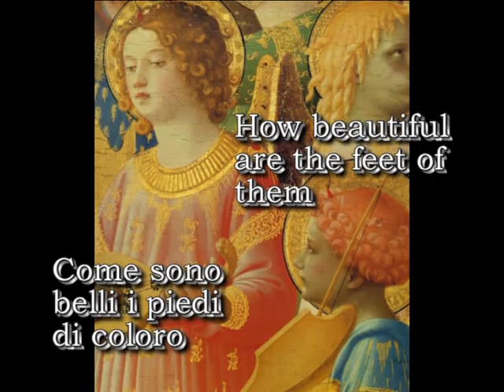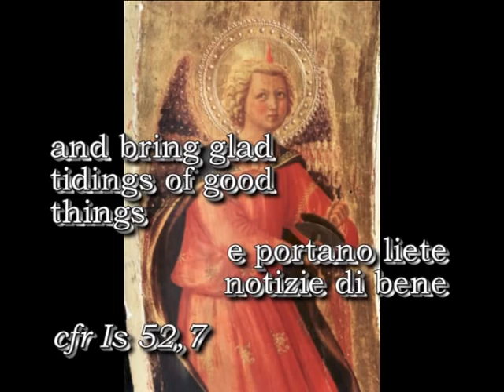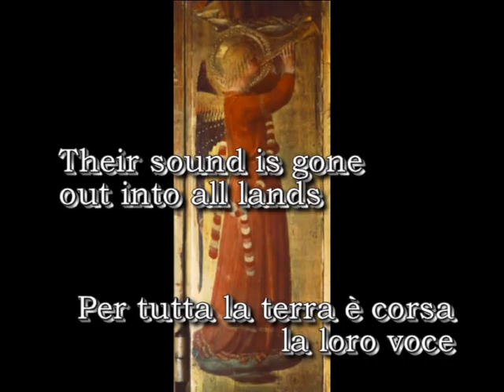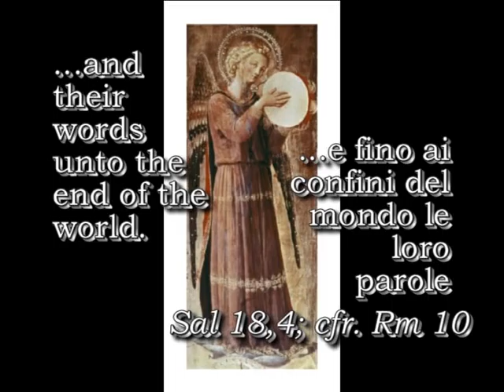how beautiful.avi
From Haendel's "Messiah", a wonderful air accompanied by the marvellous pictures of fra Angelico's angels (=messengers).